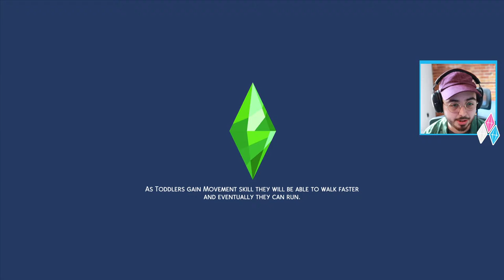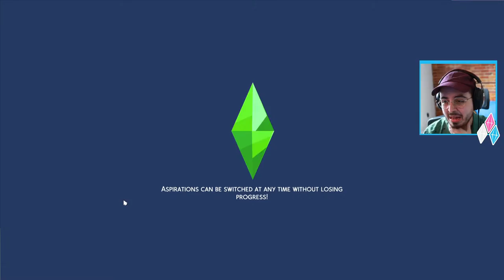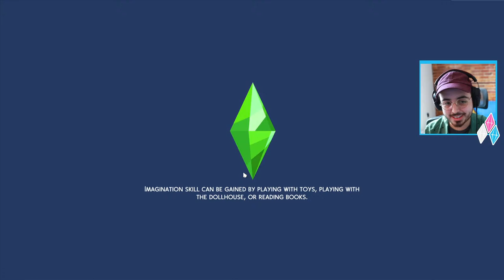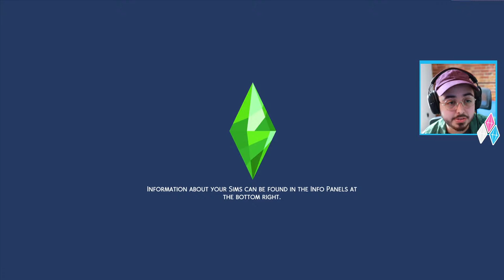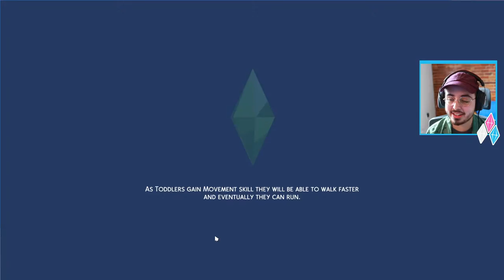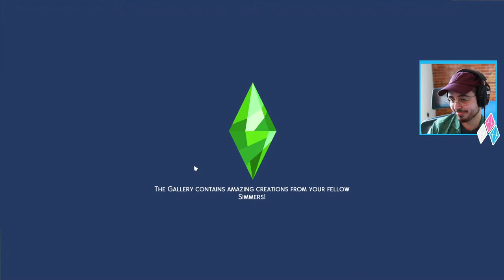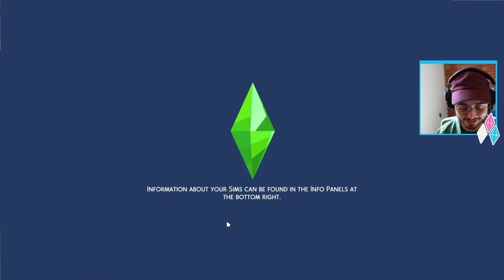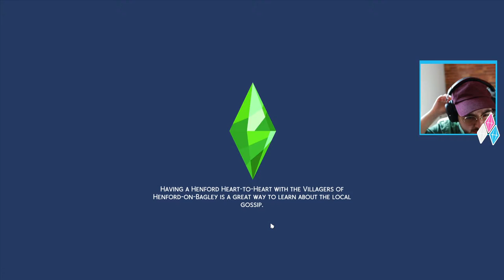Brent and Brant Hecking Adopt a Child 👨‍👨‍👧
Playing the EA premade MLM and WLW couples rotationally, this episode focuses on Brent and Brant Hecking.

It's week 2 of the LGB rotational play, and the Heckings are thinking about expanding their family!

ABOUT THE HECKING FAMILY
Brent and Brant Hecking are known as the first Gay man couple that was added into the game canonically by The Sims team. They start out married and have a dog.
Their family bio reads:
"Life in their new home seems to agree with newlyweds Brent and Brant. The small-town bustle inspires Brent's painting, and Brant loves to explore the Bay's beautiful neighborhoods. But will they ever agree on who gets to take their beloved Rosie with them?"

Included in: The Sims 4 Cats and Dogs Expansion Pack

ABOUT BRANT HECKING
Career: Athlete
Traits: Art Lover, Loves Outdoors, Good, Collector
Aspiration: The Curator
Starting Skills: Charisma, Fitness, Mixology, Photography

ABOUT BRENT HECKING
Career: Painter
Traits: Dog Lover, Romantic, Goofball, Muser
Aspiration: Painter Extraordinaire
Starting Skills: Painting, Fitness, Handiness, Pet Training

ABOUT ROSIE
Species: Dog (Small)
Breed: French Bulldog
Traits: Loyal, Glutton, Playful
Starting Skills: Heel, Shake, Speak, Sit

The Sims 4 Gay, Lesbian, Bisexual Rotational Play is a series where I play a week of one of the families that was made by EA in a WLW (Woman-Loving-Woman) or MLM (Man-Loving-Man) relationship. I'm following the sims traits, bios and other premade details as well as taking guidance from their whims and the chance interactions that happen in the world to define their path.

ABOUT THE STREAMER
Pronouns: He/Him Sims 4 Gallery ID: tycocurious